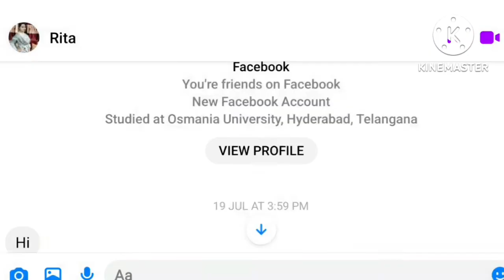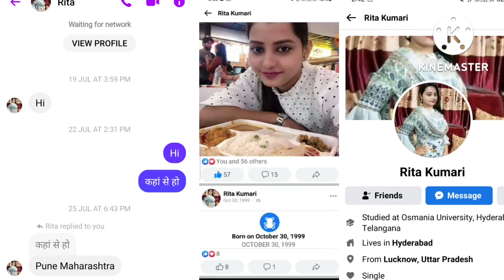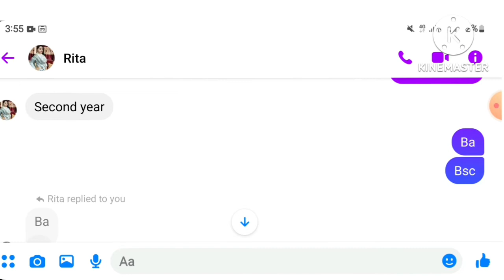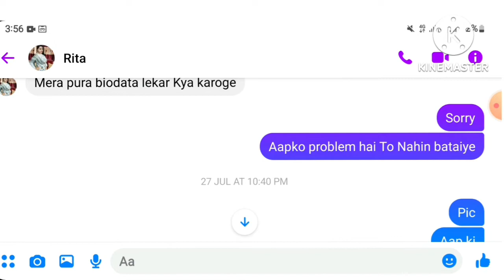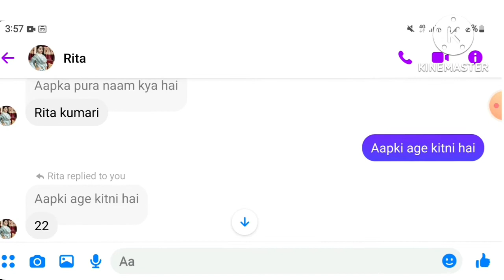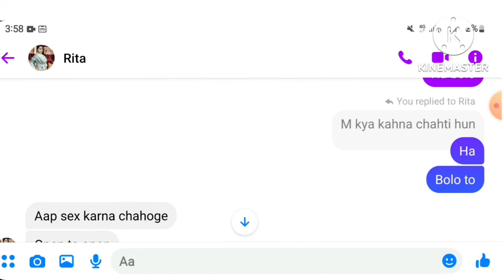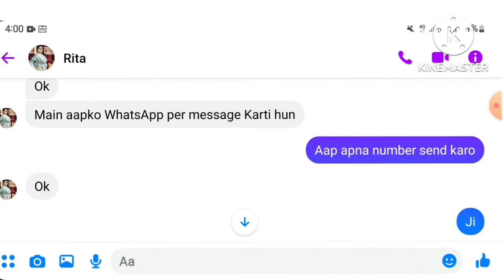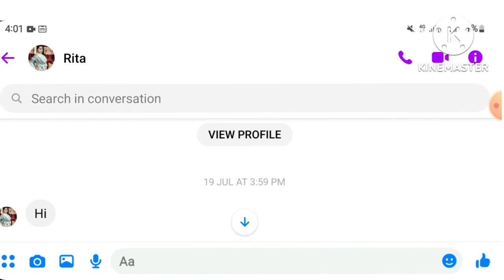सावधान!Facebook पर लड़के Video Chat के चक्कर में ऐसे होते ठगी का शिकार!Sex video! WhatsApp blackmail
लड़कियां लड़कों को कर रही है ब्लैकमेल,लड़की ने Fb पर friend request भेजी,WhatsApp पर ब्लैकमेल कर रही,
Facebook blackmail ,
Facebook blackmail scams,
Facebook blackmail help tamil ,
Facebook blackmail movie ,
Facebook blackmail report,
Facebook blackmail scams telugu ,
Facebook blackmailing video,
Facebook blackmail help ,
Facebook blackmail scams tamil ,
Facebook blackmail scams kannada ,
koi blackmail kare to kya kare ,
Cyber crime complaint kaise kare ,
blackmail case law ,
blackmailing a school girl ,
blackmailing crime alert ,
blackmailing case ,
WhatsApp blackmail ,
WhatsApp video call recorded,
WhatsApp video call recorder ,
video call black screen ,
Facebook video call blackmail,
sanjay singh youtube care delhi ,
blackmail song ,
honey trap ,
WhatsApp blackmail call,
WhatsApp blackmail chat,
blackmail movie song,
blackmail crime ,
what to do if someone is blackmailing on social media ?
what do you do if someone blackmailscams you ?
How do you stop someone from blackmailing you ?
what to do if someone blackmailscams you with pictures?
How to deal with facebook sextortion ,
Facebook blackmail video ,
what happens when you report blackmail on Facebook ,
Facebook blackmail posts ,
Facebook blackmail reddit ,
How to report sextortion on Facebook ,
someone recorded me on Facebook messenger ,
Facebook sextortion victims ,
should I ignore sextortion ,
Do blackmailers follow through peddit ,
Facebook video call scammer ,
Being blackmailed for money ,
How to report sextortion on instagram ,
How long does sextortion last ,
Facebook blackmail video ,
Facebook blackmail help ,
फेसबुक ब्लैकमेल ,
Facebook blackmail scams ,
Facebook blackmail posts ,
Facebook blackmail reddit ,
Facebook blackmail hotline ,
Facebook blackmail support ,
video call blackmail ,
nude video call blackmail ,
Facebook blackmail ,
blackmail ,
Facebook blackmail scams ,
video call scam blackmail ,
blackmail report facebook ,
Blackmail report for facebook ,
Facebook fraud ,
Facebook video call ,
video call blackmailing ,
blackmail video ,
blackmail on Facebook ,
Facebook blackmail report ,
video call scam ,
fraud video call blackmail ,
WhatsApp video call blackmail ,
blackmail on whatsapp video call ,
Adv.Sudama,
nude video call ,
WhatsApp nude video call ,
blackmail video ,
sex videos blak mail ,
nude video recording in WhatsApp call scam ,
nude video call record hone per kya kre ,
blackmail video call ,
video call ,
blackmail girl - online dating ,
video call and honey trap ,
WhatsApp sex video call ,
video call blackmail ,
sex video call ,
ladkiyan ,
WhatsApp blackmail call ,
blackmail kaise karte hain ,
blackmail video ,
blackmail video upload ,
cyber crime ,
Facebook blackmail scame ,
ब्लैकमेल ,
वीडियो कॉल,
internet fraud blackmail ,
action fraud blackmail ,
blackmail vs fraud ,
blackmail fraud ,
how to call with video call ,
what to say on a video call ,
can a scammer make a video call ,
video call blackmail scam ,
video call blackmail news,
video call extortion ,
Instagram video call blackmail ,
can youtube blackmail on whatsapp ?
Facebook blackmail scams,
Facebook blackmail movie,
Facebook blackmail video,
Facebook blackmailing,
Facebook blackmail video call,
Facebook blackmail report,
Facebook blackmail help,
WhatsApp blackmail chat,
WhatsApp blackmail complaint,
WhatsApp blackmail scam,
WhatsApp blackmail news ,
Facebook video call blackmail hindi,
can someone blackmail me on whatsapp ?
can you get blackmailed on Facebook ?
what if someone blackmails you with photos ?
what to do if someone blackmails you with video ?
Facebook blackmail video,
Facebook messenger sextortion,
Facebook sextortion what to do,
how do I report a sextortion on Facebook,
how to deal with facebook sextortion reddit,
how to report sextortion,
how to recover from sextortion,
blackmail,
WhatsApp blackmail video call,
WhatsApp nude video blackmail
nude video call scam ,
nude video call fraud,
blackmail video,
Facebook fraud ,
WhatsApp nude video call scam to blackmail,
WhatsApp nude video call scam,
nude video call,
nude video,
video call blackmail,
nude video call scam on Facebook to blackmail,
Facebook blackmail video,
SUMIT DSP,
DSP SUMIT,
CYBER SURAKSHA,
CYBER,
VIDEOCALL FRAUD,
CID RANCHI,
FRAUD CALL,
FACEBOOK FRAUD,
SEXTORTION,
EXTORTION,
CYBERTHREAT,
CYBERCRIME ,